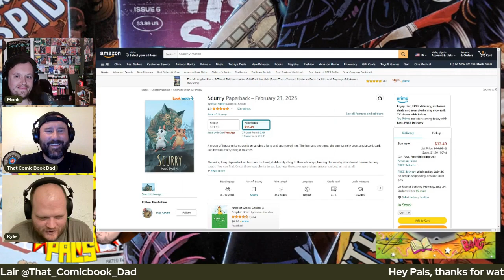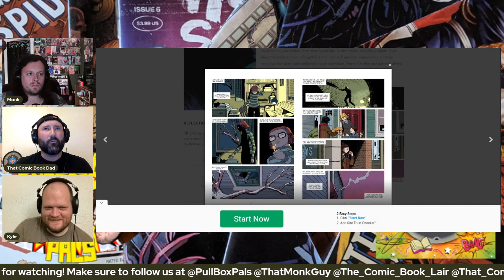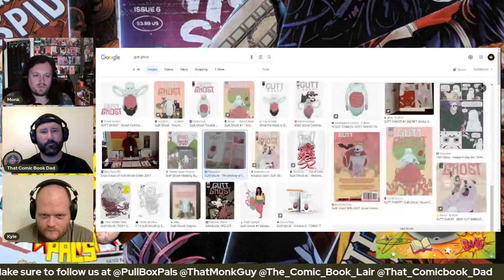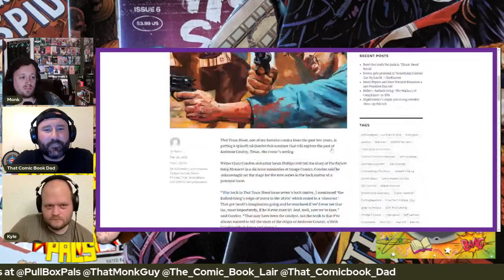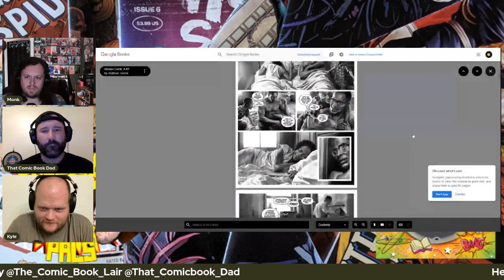Pull Box Pals #59 | Mid 2023 Review with The Comic Book Lair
While Mads away, Monk and our pals from The Comic Book Lair will play! In this ep of what we're calling "The Pull Box Lair: Round 3", we do a mid-year review of all our favorite comics from this year so far!

Make sure to check out The Comic Book Lair wherever you get your podcasts.

Also check out their dope website!

For everything else check out